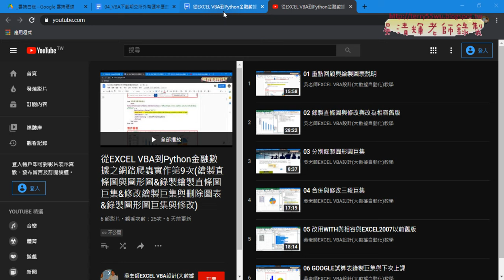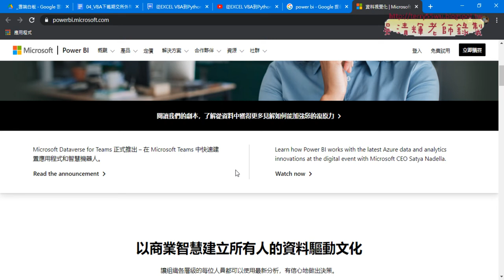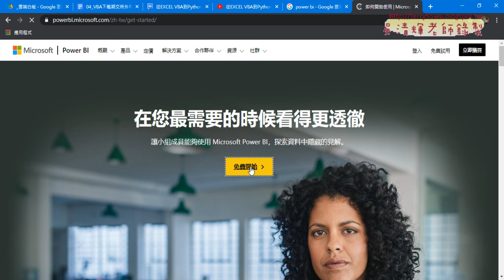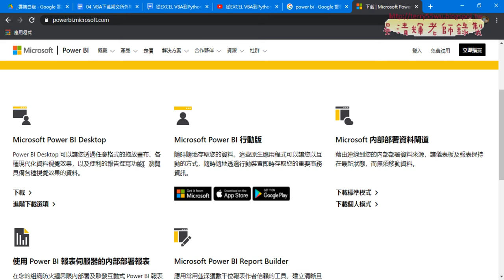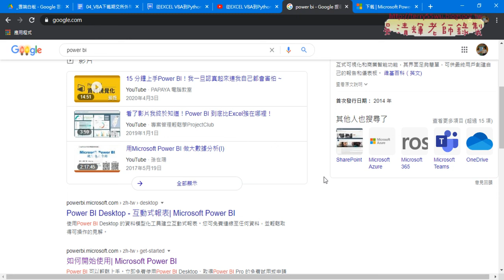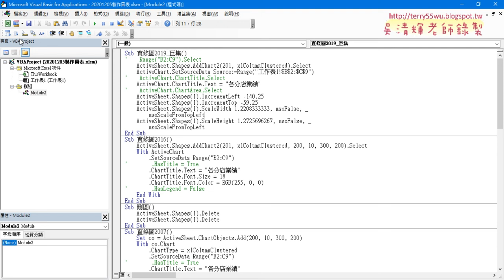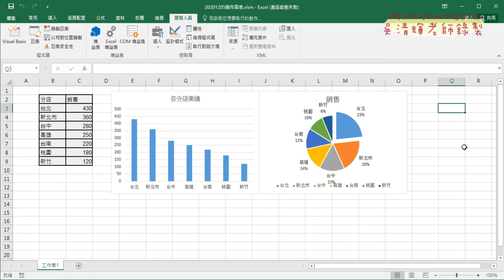01 重點回顧與刪除圖表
從EXCEL VBA到Python金融數據之網路爬蟲實作第10次(刪除圖表&圓形圖錄製巨集與修改重點&刪除圖表與增加三個按鈕&建立組合圖與變更圖表種類&建立組合圖錄製巨集與修改VBA)

01_重點回顧與刪除圖表
02_圓形圖錄製巨集與修改重點說明
03_刪除圖表與增加三個按鈕
04_建立組合圖與變更圖表種類
05_建立組合圖錄製巨集與修改VBA程式重點

7-11門市與PChome

吳老師  109/12/12